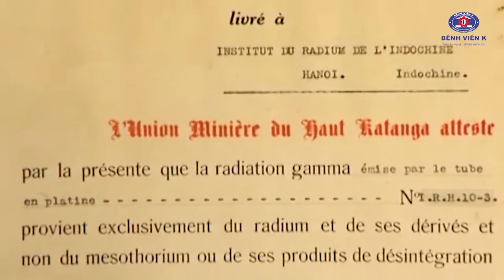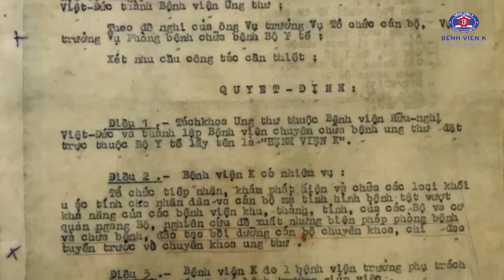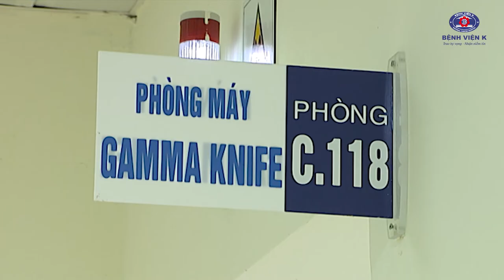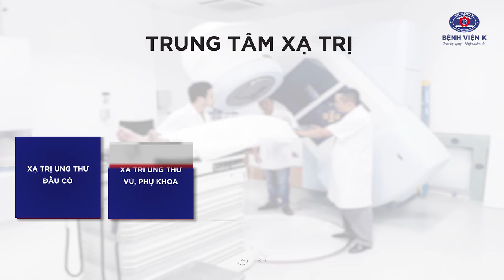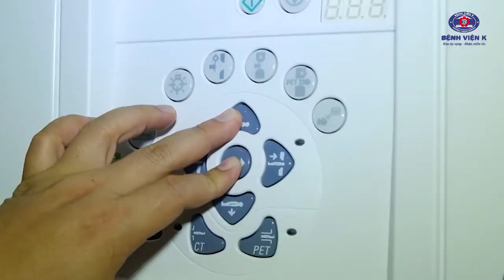NHỮNG TIẾN BỘ TRONG CÔNG TÁC XẠ TRỊ TẠI BỆNH VIỆN K